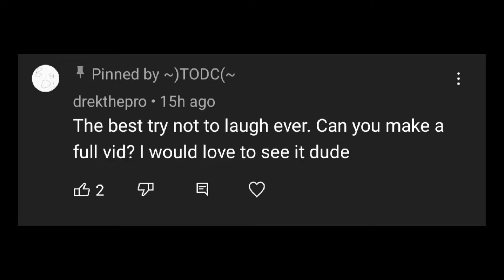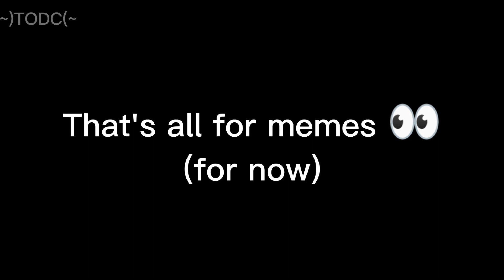Memes to watch at 3:00 am (requested)